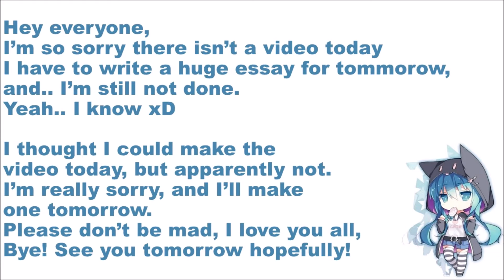Sorry! Again..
Upload Schedule:
Sundays - Always
Wednesdays - Holidays
Programs I use:
For the song:
- GemistDownloader
- Audacity
For the video: